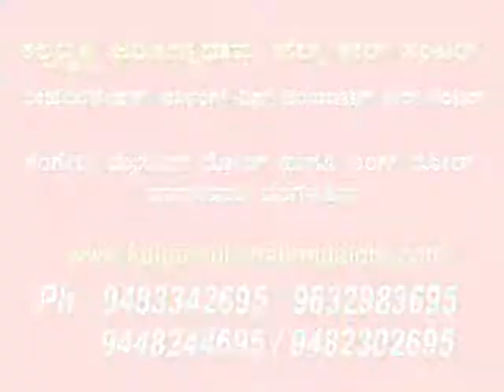paralysis stroke rehabilitation centre in bangalore, karnataka,best assisted living facilities